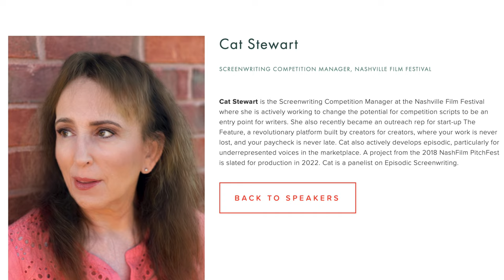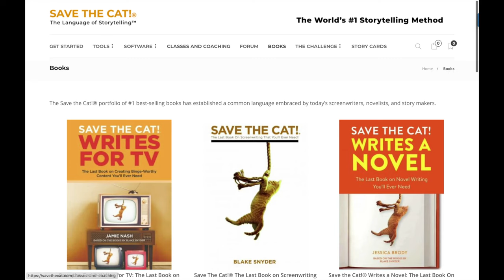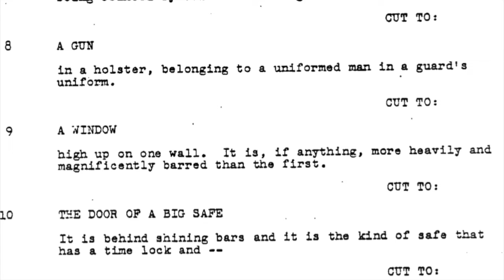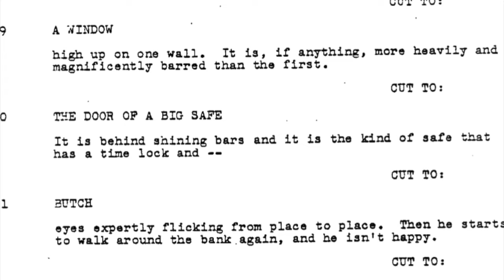How To Lose a Screenwriting Competition on Page 1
🎥 FREE MASTERCLASS
Seven Screenwriting Mistakes Stopping You Getting an Agent

100% of agents and execs who fail to finish your script will pass. Join this free masterclass with WGA Screenwriter Dominic Morgan, where he will teach you how to eliminate the 7 BIGGEST MISTAKES that cause Hollywood agents and managers to stop reading your script. Spoiler alert: This isn’t about your plot, characters, logline, or story circles. And the first mistake is an absolute dealbreaker…

THE SCRIPTFELLA PROGRAM
Learn how to radically improve your writing and break into Hollywood